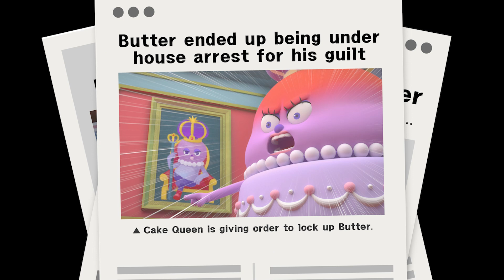Bread Barbershop 2 | Ep 08 Kesulitan Butter | Indonesia Dubbing & Global CC